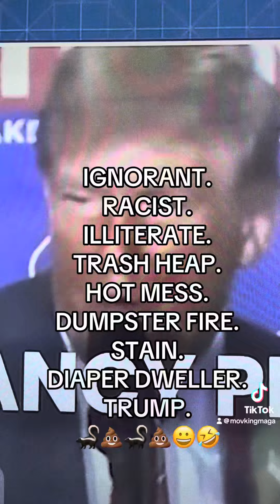THIS IS YOUR BRAIN ON “TRUMP STUPID” !!